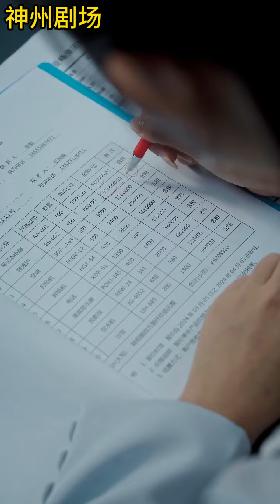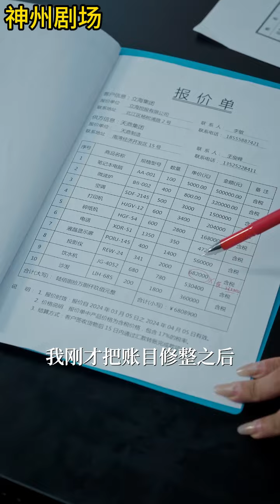💗抢先版新剧首发！《囚雀》（超清）大陆剧